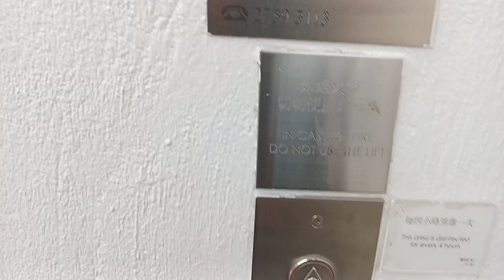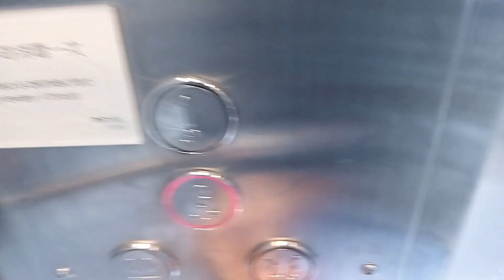Otis Elevator/ Lift at Ngong Ping Village, Hong Kong (Access to Toilet) (昂坪市集升降机)